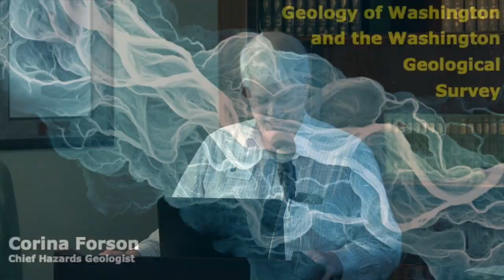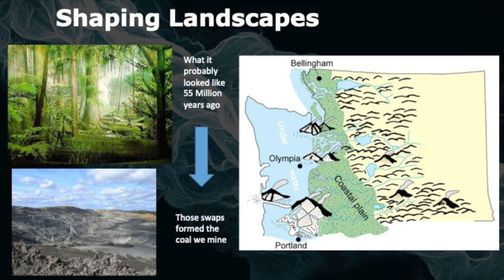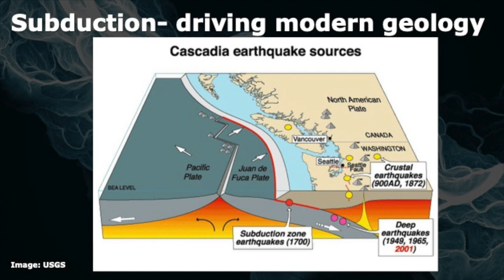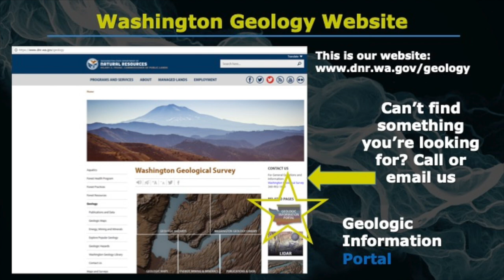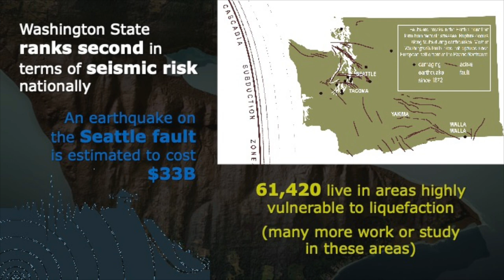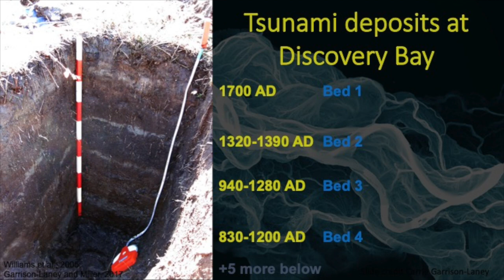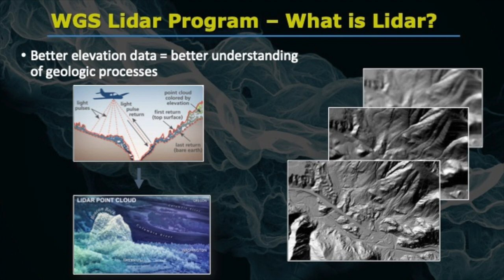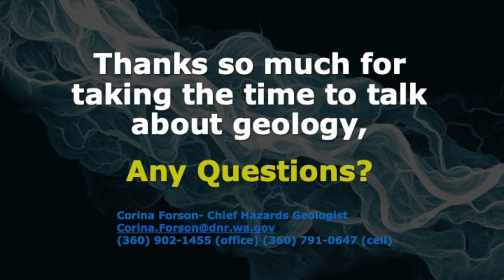Schmidt House History Talks - Geology of Puget Sound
Schmidt House History Talks is recorded at the Schmidt House every other Thursday of the month starting at noon.  This episode was shot on October 25th 2018.  It is titled, "Geology of Puget Sound and the Washington Geological Survey" with Corina Forson, L.G. from the Department of Natural Resources.